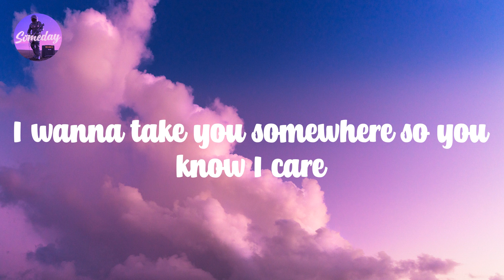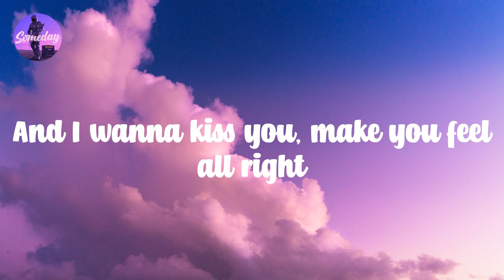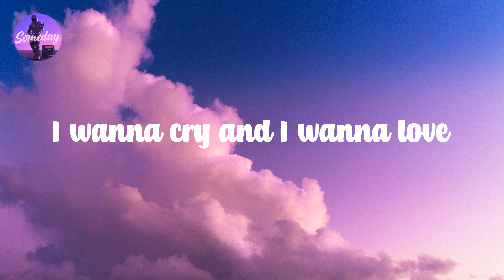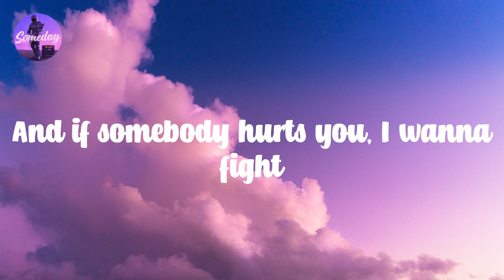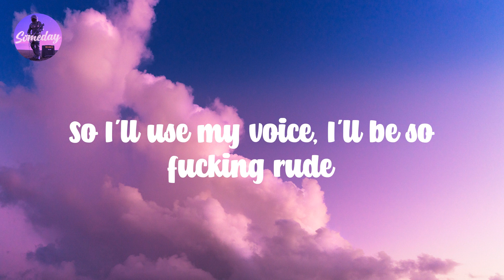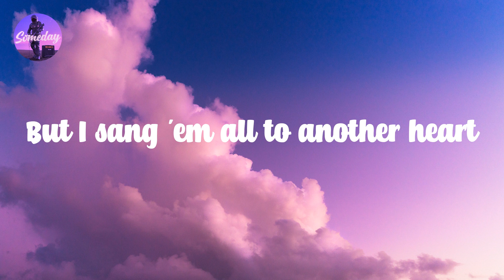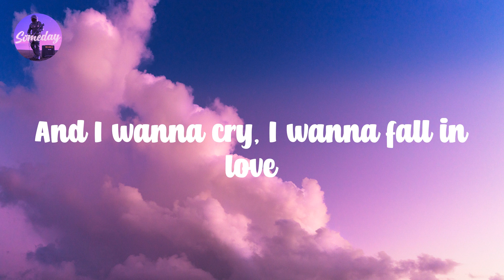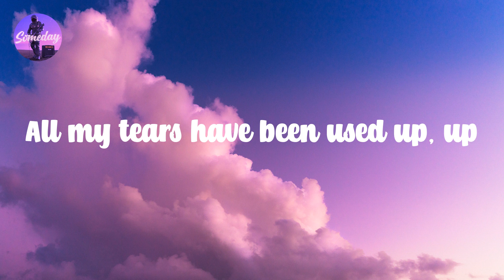Another Love - Tom Odell